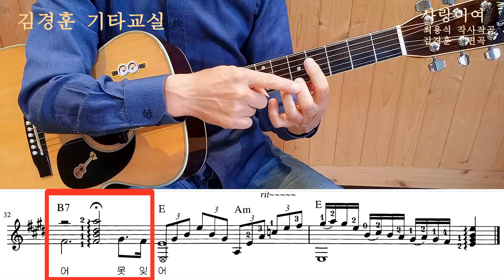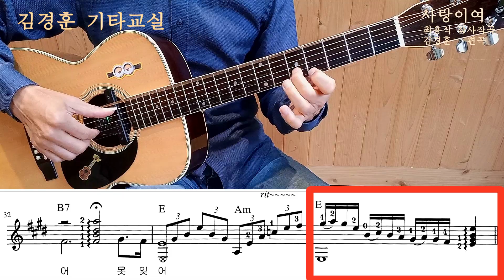[혼•즐 통기타📺] #18.사랑이여 / 후반부 추임새 해설 / 가을하늘 기타교실